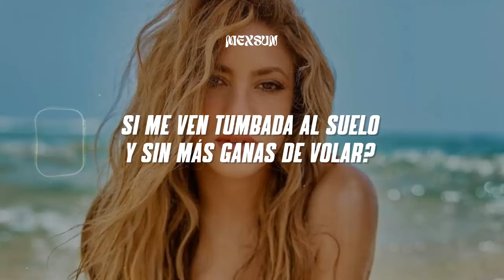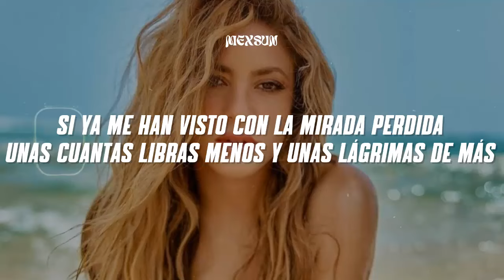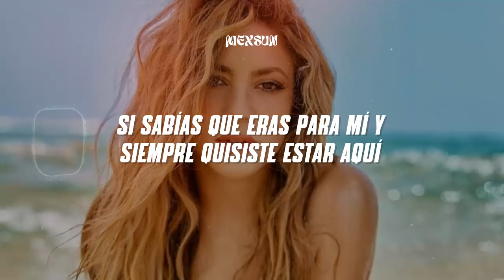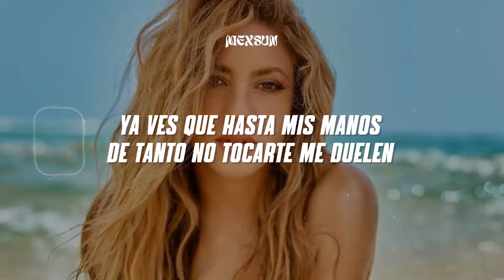Shakira - Que Vuelvas (Letra)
📝 Letra/ Lyrics:

¿y qué voy a hacer con mi despiste selectivo
y con mi sueño frustrado de aprender a cocinar?
¿y qué voy a hacer con los domingos y feriados?
Ningún plan es apropiado cuando intento no pensar
dime, acaso, ¿a dónde vas?
Ahora que no estoy
dime, acaso, ¿a dónde voy?
Ahora que no estás
¿qué me inventaré para decirle al mundo entero
si me ven tumbada al suelo y sin más ganas de volar?
¿cómo escondo este par de alas rotas
y las suelas de mis botas cansadas de caminar?
yo quiero que vuelvas
que te están reclamando
mis labios que hace tiempo no besas
yo quiero que regreses
ya ves que hasta mis manos
de tanto no tocarte me duelen
me duelen
¿y qué voy a hacer si mi barbilla llega al piso?
Y aunque intente, la sonrisa no me sale natural
si ya me han visto con la mirada perdida
unas cuantas libras menos y unas lágrimas de más
si sabías que eras para mí y siempre quisiste estar aquí
aún no entiendo cómo, cuándo, dónde ni por qué te perdí
yo no sé vivir así